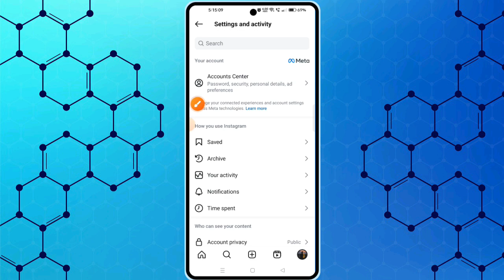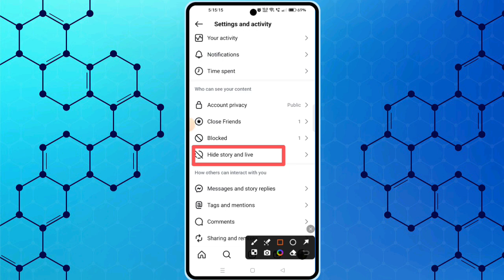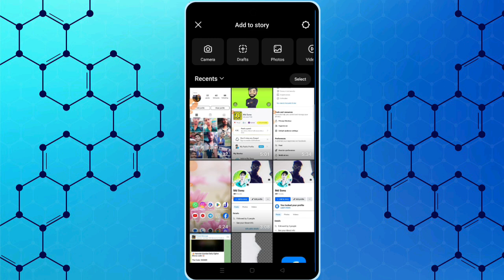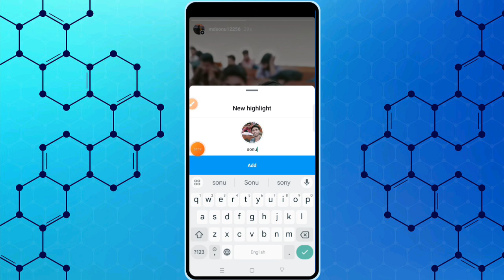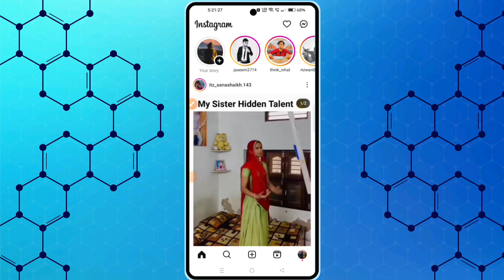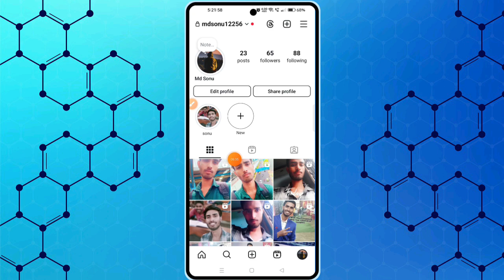instagram par bina story lagaye highlight kaise kare || how to add highlights without story in insta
Hello Everyone,

Your Queries-
instagram par bina story lagaye highlight kaise karen

instagram par bina story lagaye highlight kaise kare

instagram par bina story lagaye highlight kaise kare 2023

instagram par bina story dale highlight kaise kare

bina story dale highlight kaise kare

instagram par bina story highlight kaise dale

instagram par bina story lagaye highlight kaise dale

instagram par highlight kaise dale

instagram highlight without story

instagram par photo highlight kaise kare

instagram par highlight kaise dale without story

instagram par video highlight kaise kare without story

instagram par photo highlight kaise kare without story

how to add highlights without story

how to add highlights without story in insta

how to add highlights without story in instagram

instagram highlight kaise lagaye

how to add instagram highlights without adding to story

add highlights on instagram without adding to story

how to add instagram highlights without posting

how to add highlights on instagram
add highlights on instagram

add highlights on instagram without posting

Good bye take